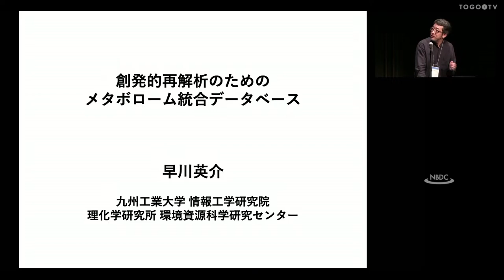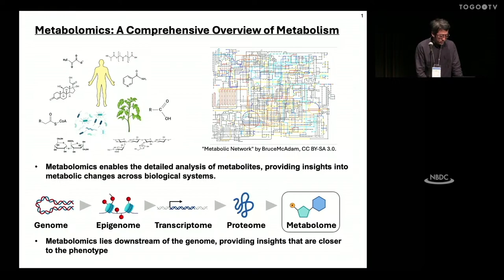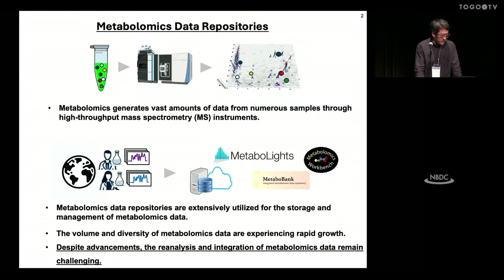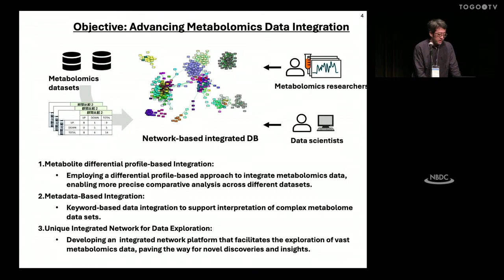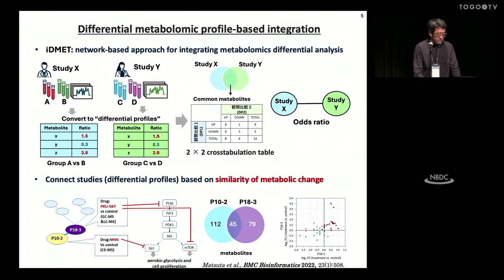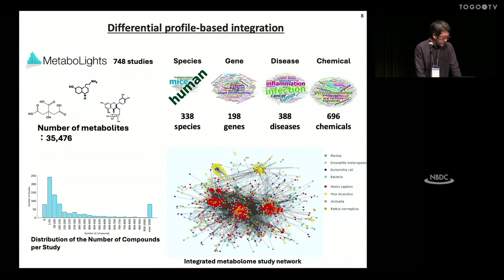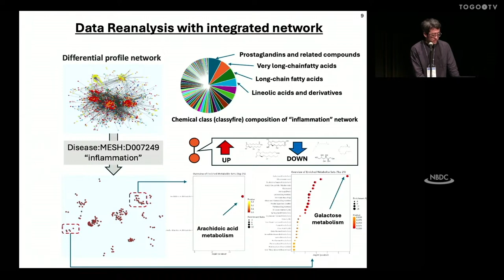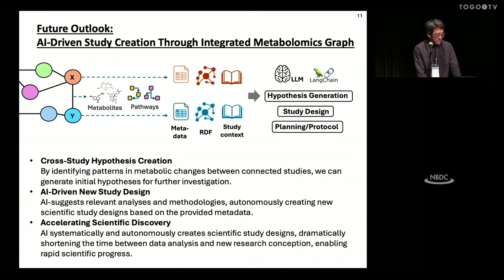創発的再解析のためのメタボローム統合データベース @ トーゴーの日シンポジウム2024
本日の統合TVは、2024年10月5日に開催されたトーゴーの日シンポジウム2024 の口頭発表から 早川 英介 (理化学研究所 環境資源科学研究センター 客員研究員 / 九州工業大学 情報工学研究院 准教授) 氏 による、｢創発的再解析のためのメタボローム統合データベース｣(講演スライド講演要旨は以下のとおりです。
メタボロミクスは生物の代謝プロセスの結果として生じる代謝物群を包括的に分析することで生理現象の背後にある詳細で膨大な代謝情報を提供する。近年多様な研究分野における分析データが急速に蓄積されているが、研究間でのデータ統合およびその活用は依然として困難である。 そこで我々は大規模メタボロミクスデータの研究横断的な統合再解析プラットフォームの開発を行っている。代謝物の変動情報と研究メタデータでのネットワーク化を行うことで広範な研究を統合し柔軟な再解析を可能にしている。様々な背景をもつ研究データを統合したネットワークは、単独の研究では見落とされていた新しい発見や様々な仮説生成を可能にすることが期待できる。